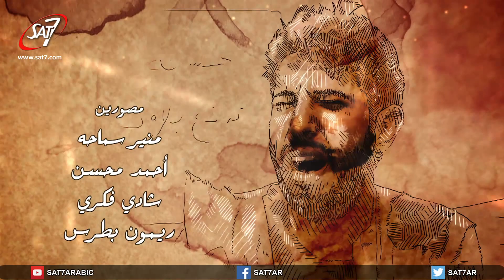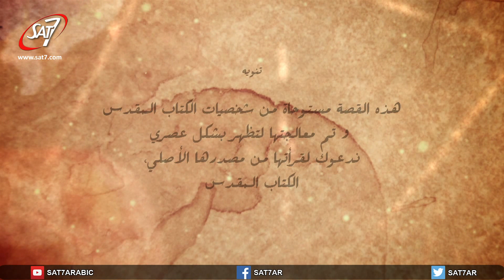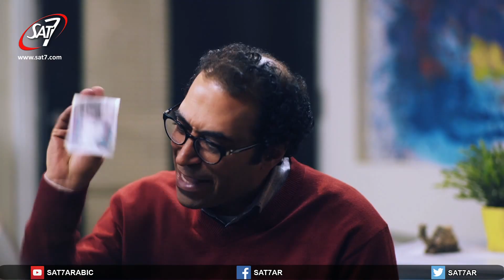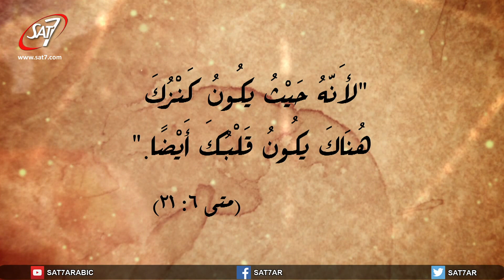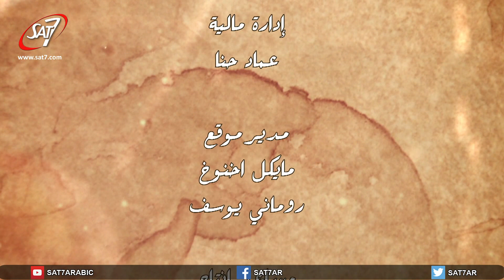الشاب الغني - دراما أبطال وسنيدة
دراما أبطال وسنيدة | الشاب الغني - الأصحاح العاشر | منتج منفذ اراسكوب | انتاج سات-٧ | إخراج إسحق راتب | Hearing Heroes - SAT-7